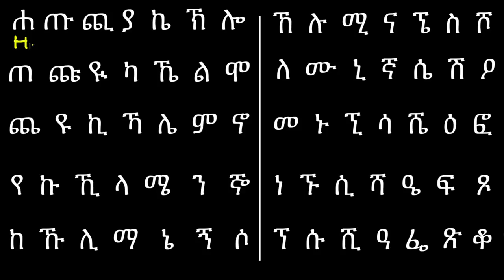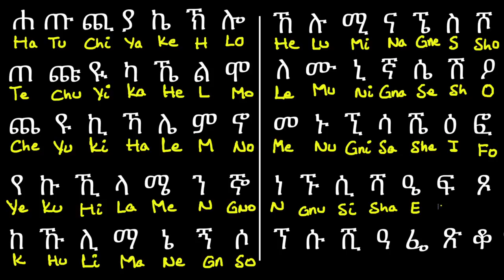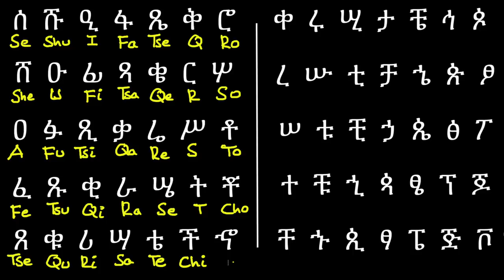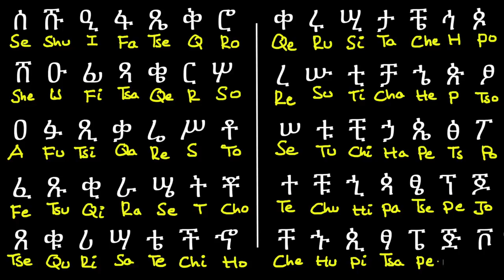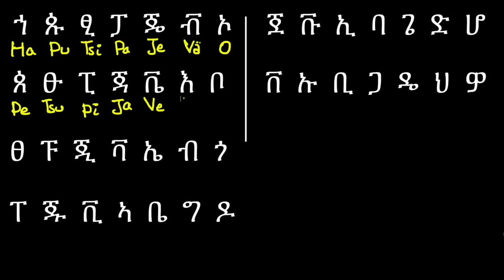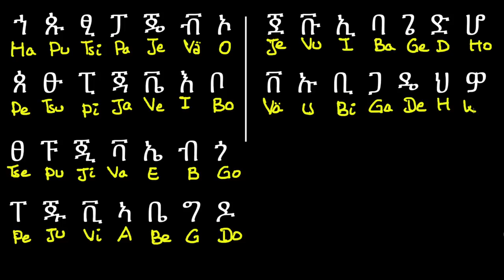የአማርኛ ፊደላትን በእንግሊዝኛ | ክፍል 2